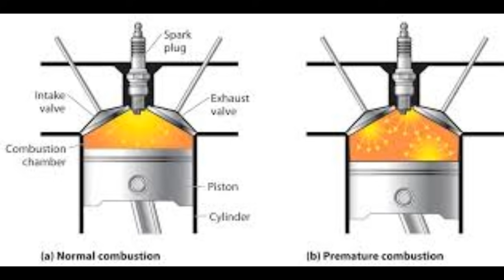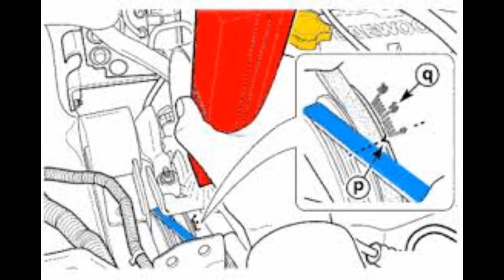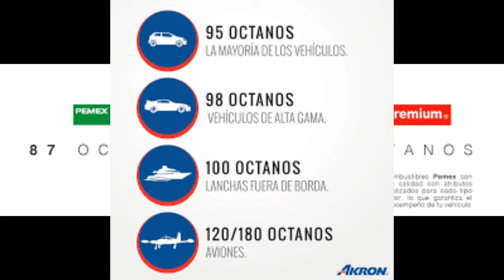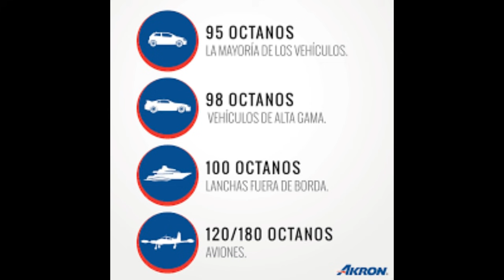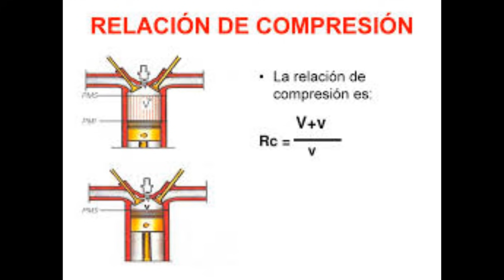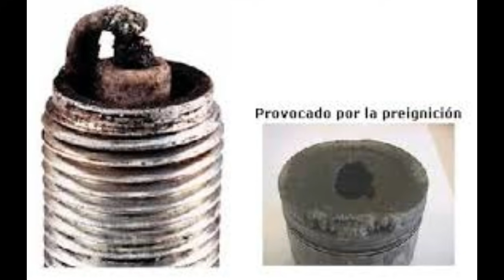que causa el cascabeleo o pre-ignicion en un motor